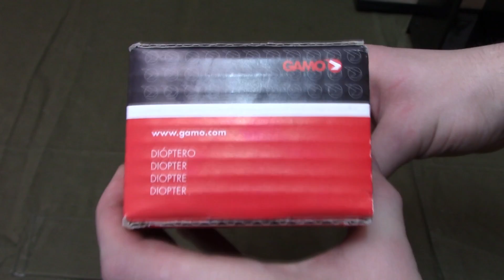Диоптрический прицел Gamo Diopter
Тут вы сможете найти наши контакты и всю подробную информацию:
 У нас вы найдете:
пневматические винтовки;
пистолеты;
оптику;
бинокли;
лазерные указатели;
сигнальные ракетницы;
арбалеты.

В этом видео:
Диоптрический прицел Gamo Diopter t

Ждем от вас: комментариев, объективной критики. Делитесь с друзьями, вступайте в группу вконтакте и пальцы вверх!